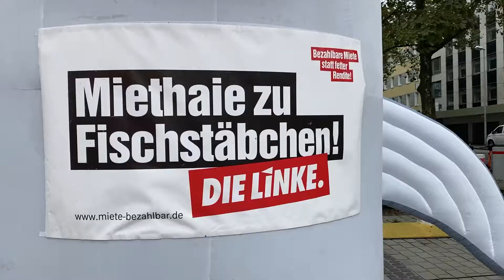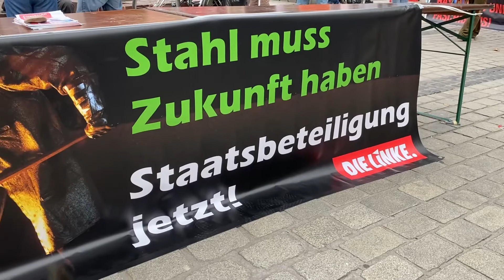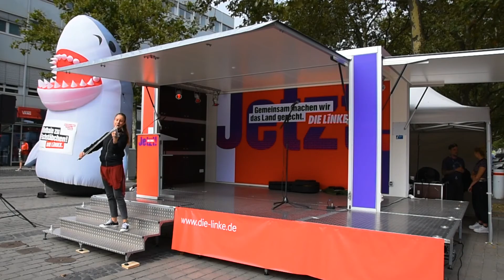Bundestagswahl 2021 - Wahlkampftour in Duisburg mit Janine Wissler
Kundgebung mit DIE LINKE Spitzenkandidatin Janine Wissler und unseren beiden Direktkandidaten Christian Leye und Mirze Edis am 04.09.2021 am Kuhtor in Duisburg.

0:00 - Intro
1:16 - Ercan Kocalar
4:45 - Calum Baird
9:26 - Mirze Edis
26:40 - Calum Baird
31:35 - Christian Leye
51:24 - Janine Wissler
1:31:10 - Calum Baird
1:34:18 - Violinistin Beril Sun